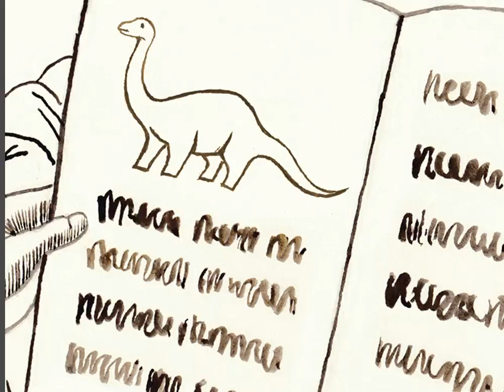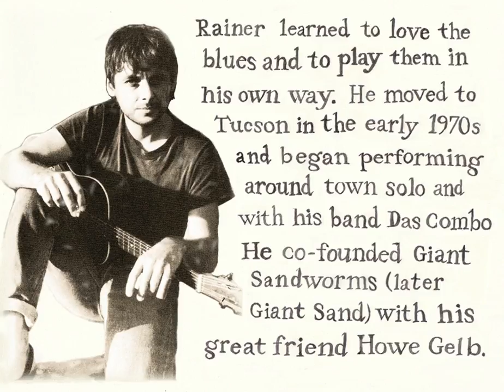Rudy with a Flashlight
This is a hand-drawn music video for the song "Rudy with a Flashlight" by the great guitarist Rainer Ptacek. Concept and animation by Jon Chester, jonchesterdesign.com